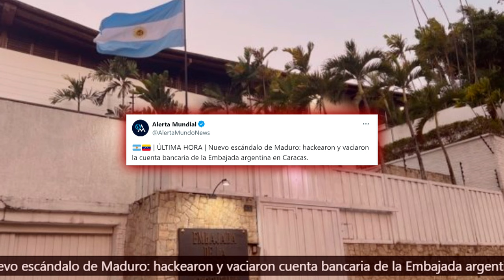🔴ÚLTIMA HORA VENEZUELA🔴 MADURO hackeo y vació la cuenta bancaria de la Embajada ARGENTINA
🔴¡ÚLTIMA HORA VENEZUELA!🔴 Maduro hackeado! Entérate de cómo vaciaron la cuenta bancaria de la Embajada Argentina en este video de Distrito TV.